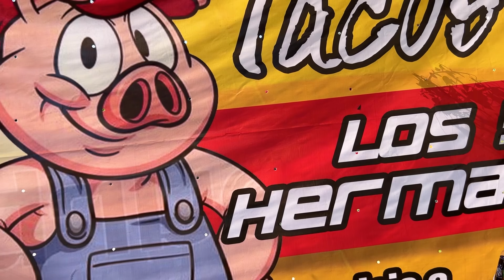El Cochito echado al Estilo Xalisco!!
Si te gusta la comida al horno visita al compa de los 3 hermanos en Xalisco!!